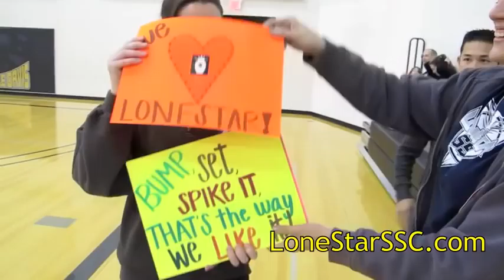The Lighter Side of LoneStar Sports & Social Club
Check out some fun, flubs and follies from our recent seasons of LoneStar SSC Sports.

For more information about our sports leagues, please visit us